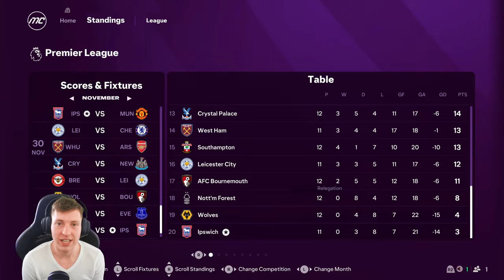THE UNLUCKIEST TEAM EVER... 😭| Ipswich Town | EA SPORTS FC 25 | Manager Career Mode | #2